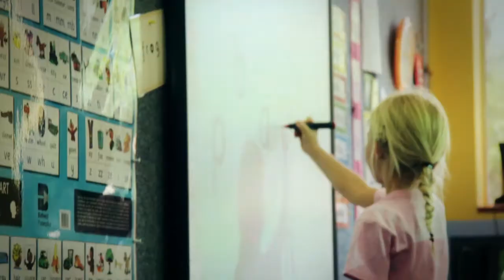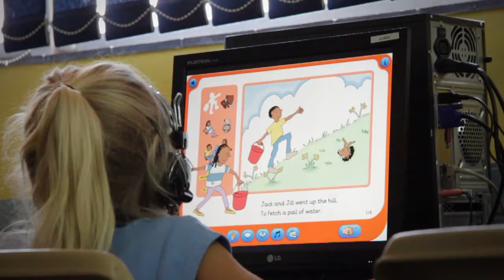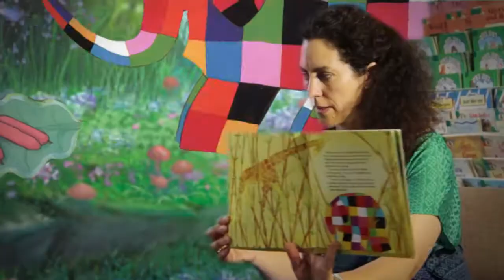A Day in the Life of a Grade 0